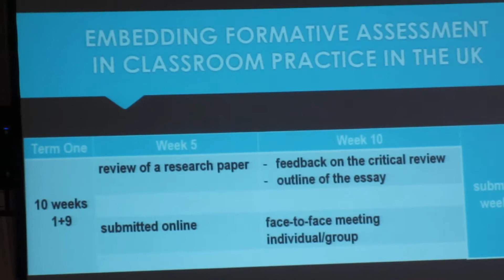Bahasa Mandarin FBS Unesa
31 Agustus 2019. SoSHEC 2019.